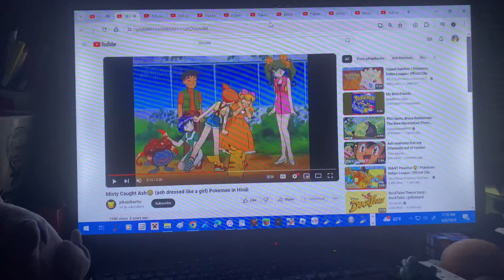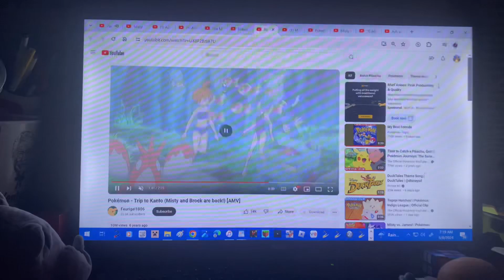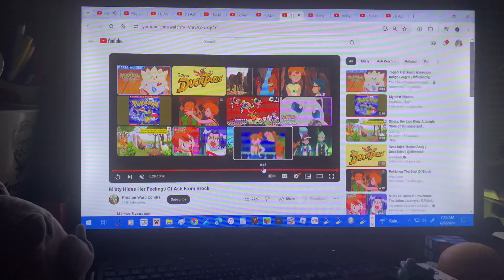Misty - Part of Your World (The Little Mermaid)